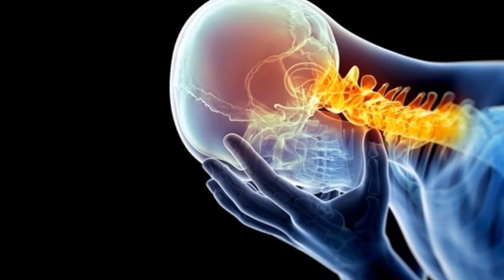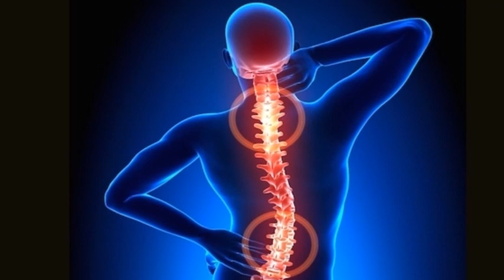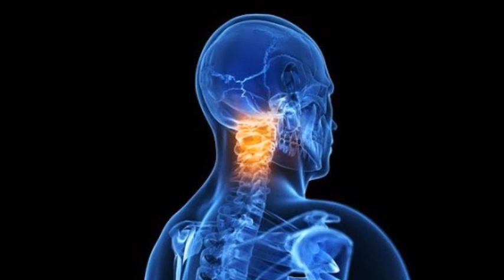Artrose cervical tire suas dúvidas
Artrose cervical tratamentos

O tratamento para a artrose cervical deve ser
iniciado o quanto antes para evitar um maior comprometimento da articulação.
 Ele pode ser feito com a toma de medicamentos para aliviar os sintomas da doença
 e será necessário realizar fisioterapia.

MEU ENDEREÇO

jacarei-são paulo-CEP:12306190